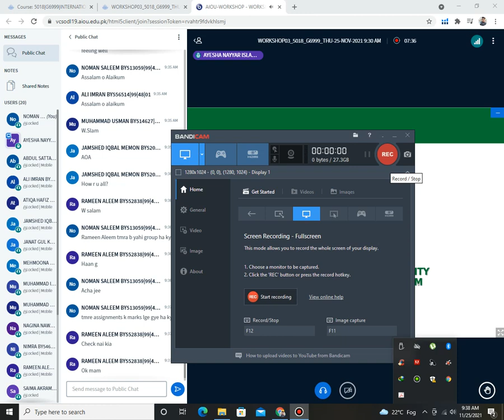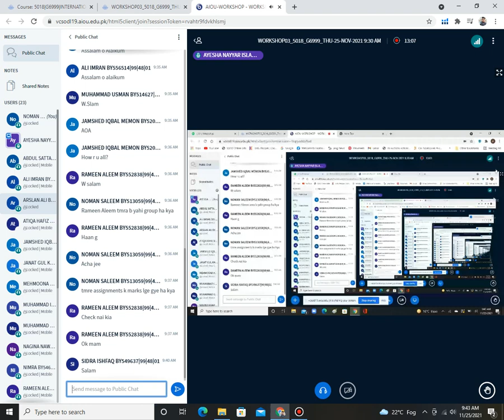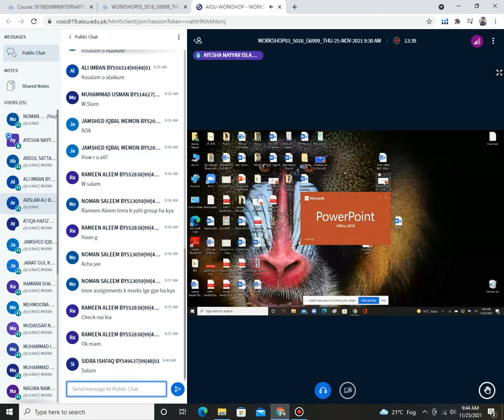International Relations 5018 Workshop spring 2021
Allama Iqbal Open University Islamabad Workshop spring 2021 International Relations 5018